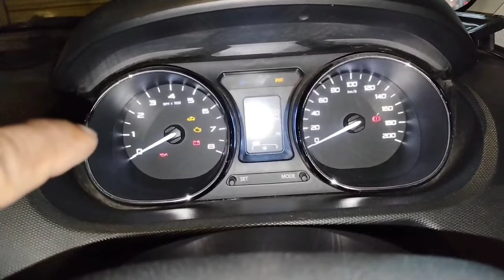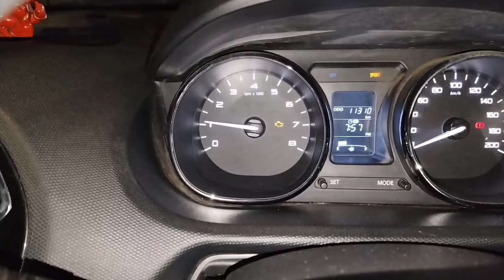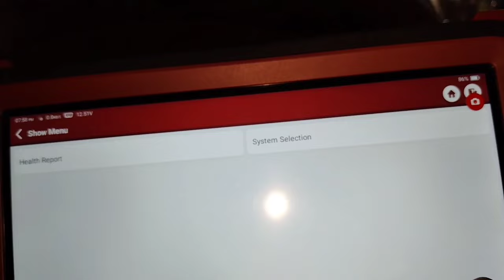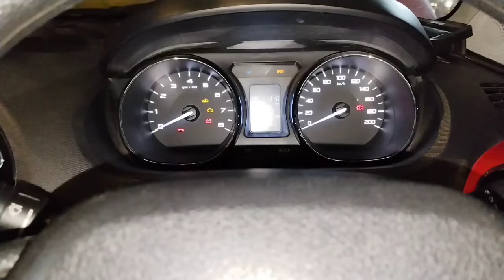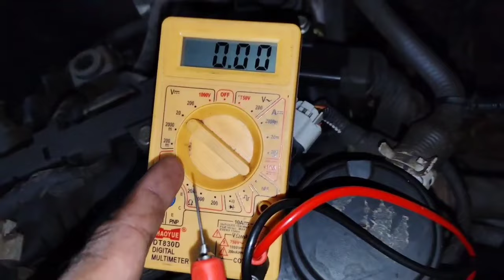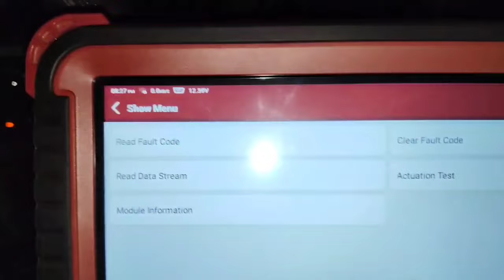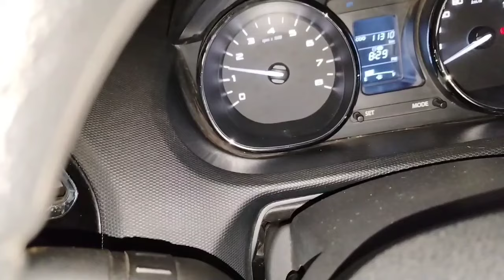Fix Cam Shaft Position Actuator Control Circuit Fault Tata Tigor | DTC Code P0010-13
Fix Cam Shaft Position Actuator Control Circuit Fault Tata Tigor | DTC Code P0010-13 Fault Diagnose show in the video Thank you so much everyone.

DTC_Code_P0010-13_Tata_Tigor